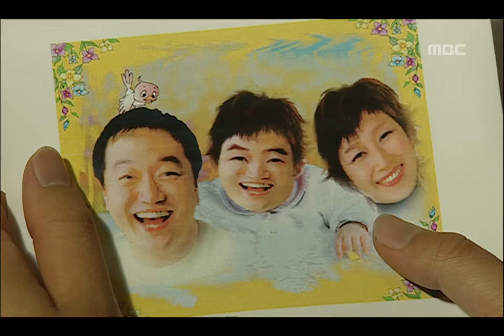Lovers EP56, #10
Lovers(연인들), 56회, EP56, 2002/08/26, MBC TV, Republic of Korea

나는 트랜스젠드를 사랑했다